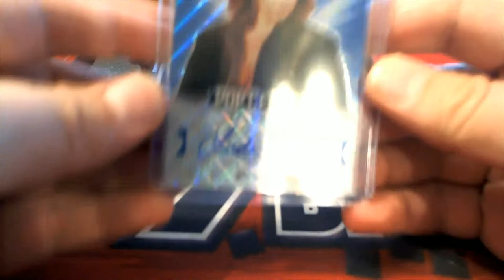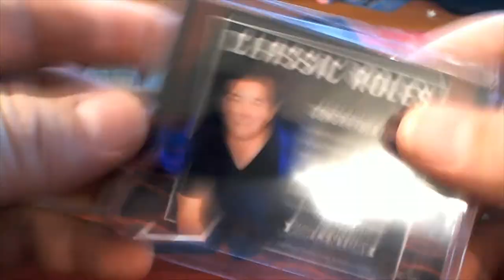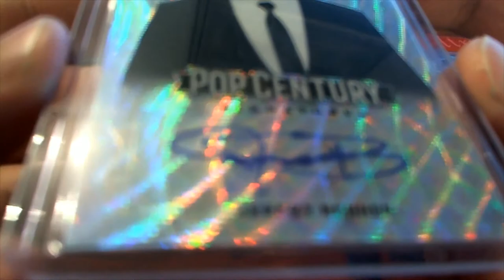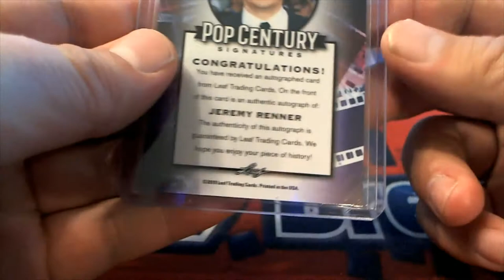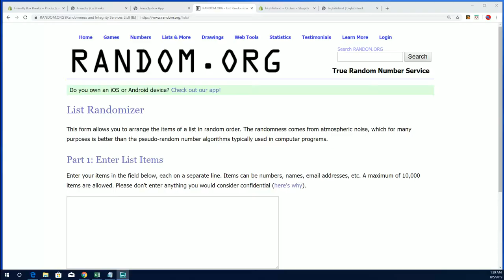2019 Leaf Metal Pop Century ID PYFNLPOP109